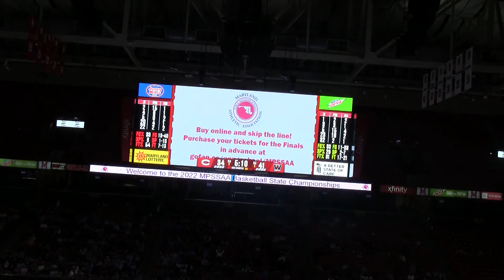Western vs Clarksburg 2nd Half Highlights & Postgame- 2022 4A Girls Final @Xfinity Center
4 Western Doves(19-2) vs 2 Clarksburg Coyotes(24-0) 2nd Half Highlights & Postgame
2022 MPSSAA Girls Basketball Championship at Xfinity Center
4A Girls Basketball Final
Girls HS Basketball